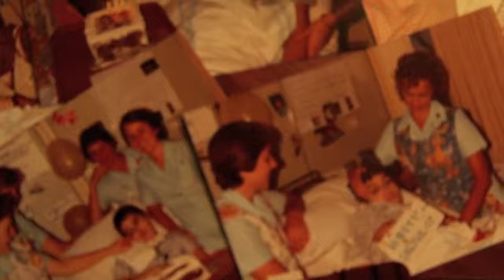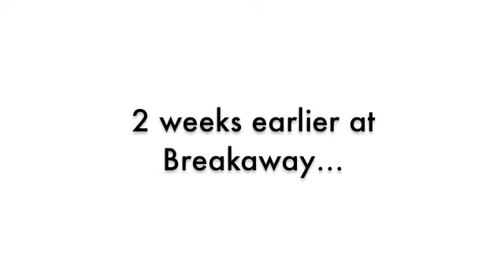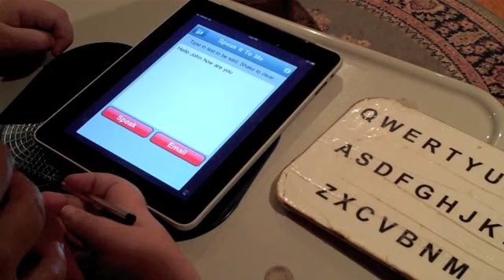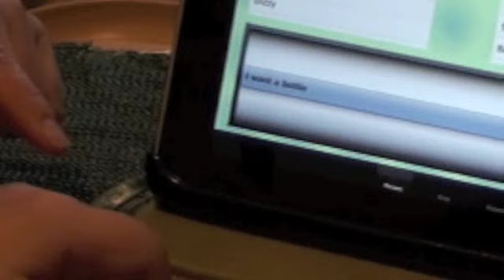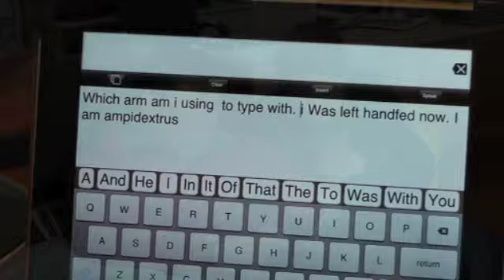QWERTY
See what happen when a man with an acquired brain injury is introduced to an iPad.